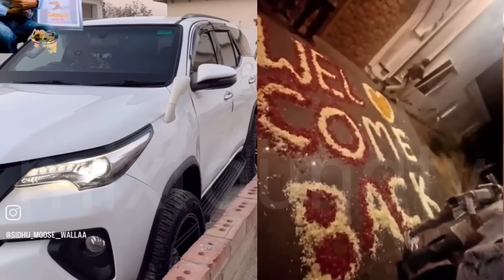ਚਰਨ ਕੋਰ ਨੂੰ ਮਿਲੀ ਰਾਤ ਛੁੱਟੀ ਹਵੇਲੀ ਚ ਆਇਆਂ ਛੋਟਾਂ ਸਿੱਧੂ ਘਰ ਚ ਵੀਡੀਓ ਦੇਖ ਕੇ ਅੱਖਾਂ ਰਹਿਗੀਆ ਅੱਡੀਆਂ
ਚਰਨ ਕੋਰ ਨੂੰ ਮਿਲੀ ਰਾਤ ਛੁੱਟੀ ਹਵੇਲੀ ਚ ਆਇਆਂ ਛੋਟਾਂ ਸਿੱਧੂ ਘਰ ਚ ਜਦੋਂ ਰੱਖਿਆਂ ਪੇਰ ਦੇਖੋ ਕੀ ਕੀ ਵਾਪਰਿਆ ਕੋੜਾ ਸੱਚ